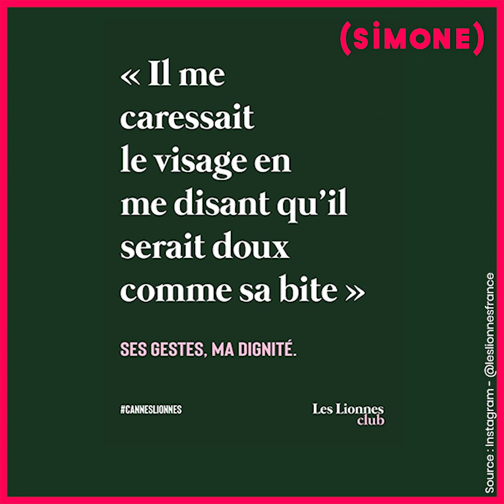CHRISTELLE DELARUE DÉNONCE LE SEXISME DANS LE MILIEU DE LA PUB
Christelle Delarue a créé ‘Les Lionnes’, une association qui lutte contre le sexisme et le harcèlement dans le monde de la publicité.